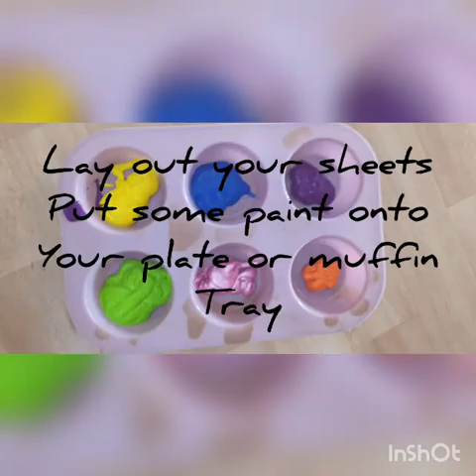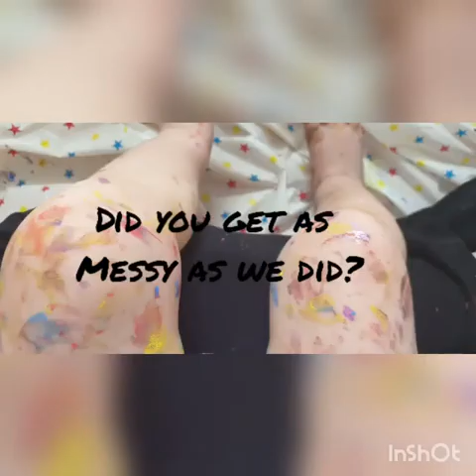Fun with Paint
Join Mrs Trundley and have some fun with paint at home. This could get messy!